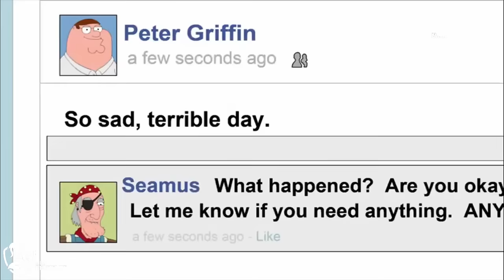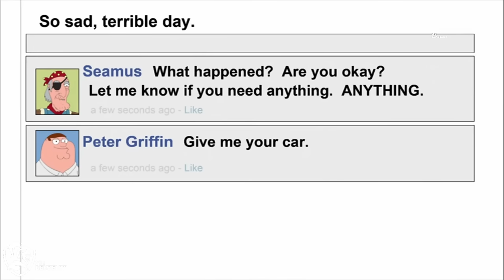Family Guy ! BESTE SZENEN - Staffel 12 - Teil 3 [german]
Die (für mich) besten Szenen aus der 12ten Staffel Family Guy.
Alle Rechte liegen bei Disney.

Danke fürs einschalten. Hinterlasst gern ein like + Abo.

Bereits ab der Stufe Ritter, gibt es tolle Vorteile.